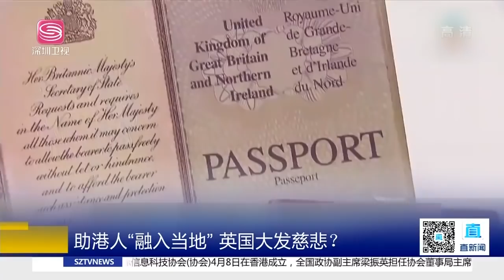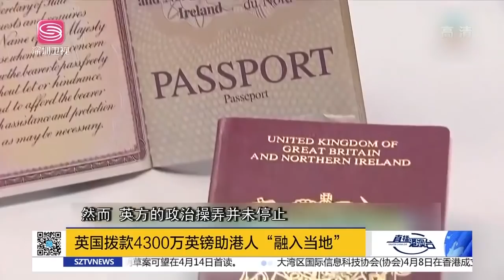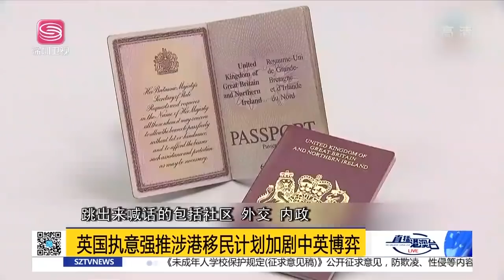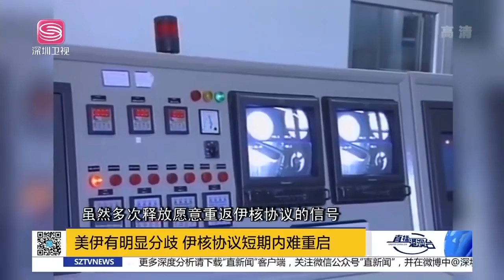直播港澳臺【精編版】解放軍全程跟監美軍驅逐艦 | 菅義偉臨時訪問印度菲律賓 | 英國強推香港移民計劃 | 伊朗核協定短期難重啟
本期相關資訊:
解放軍全程跟監美軍驅逐艦 | 菅義偉臨時訪問印度菲律賓 | 英國強推香港移民計劃 | 伊朗核協定短期難重啟